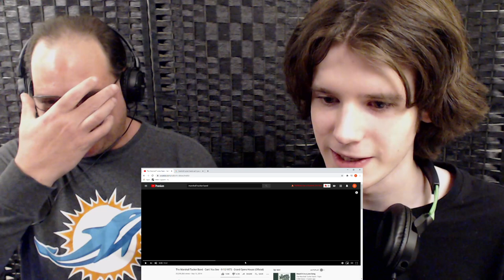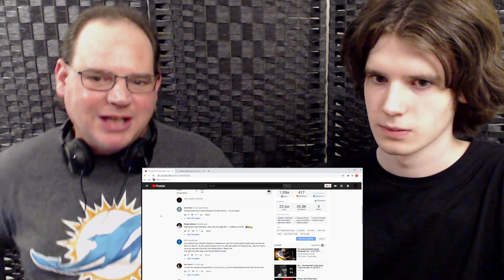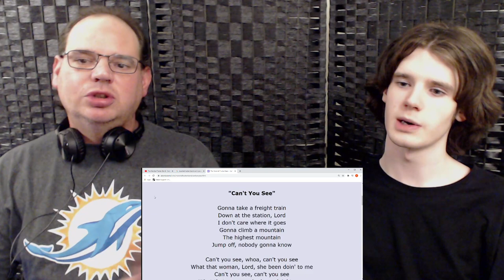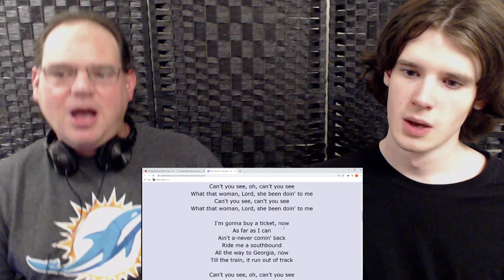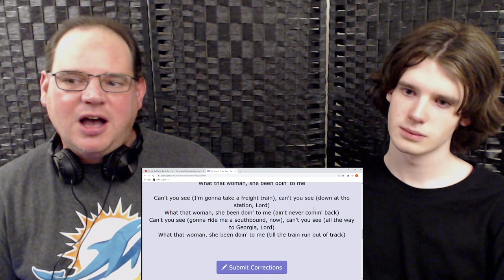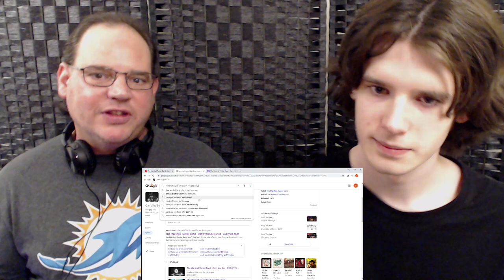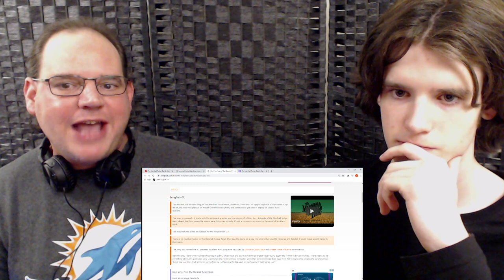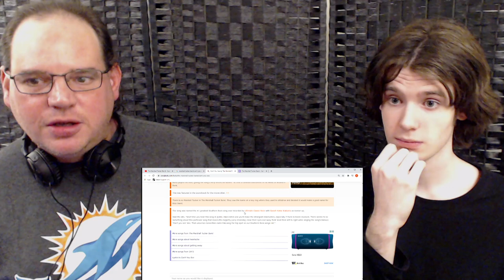First listen to The Marshall Tucker Band - Can't You See (REACTION)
Youtube and Patreon both take percentages of earnings from videos (in YouTube's case, I'll make around 5-10% of what any given video makes, the rest goes to supporting the Label who owns the copywrite and to supporting the platform, so this is a helpful way to help me keep on making videos. I appreciate it:)